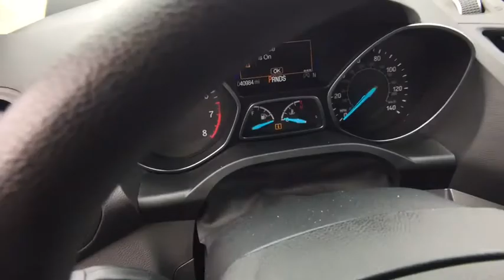2018 Ford Escape Asheboro, Greensboro, Troy, Siler City, Triad, NC P5112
Ingot Silver Metallic U 2018 Ford Escape available in Asheboro, North Carolina at Asheboro Ford. Servicing the Greensboro, Troy, Siler City, Triad, NC area.

Asheboro Ford
1602 E Dixie Dr

Priced below KBB Fair Purchase Price! *Certified By Autocheck- NO ACCIDENTS AND ONE OWNER!***, *Rear View Back-Up Camera!***, *Bluetooth Hands-Free Calling!***, *MP3 / IPOD Compatible!***, *Non Smoker! Well Cared For & Maintained! ***, *Remainder Of Factory Warranty Still Applies! ***, *Fully Serviced To Current Date and Mileage!! ***. 23/30 City/Highway MPG